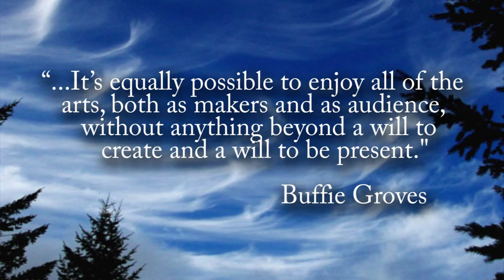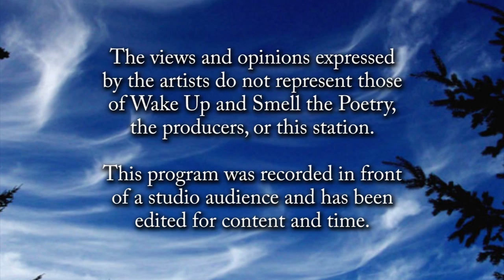Buffie Groves, January 2016